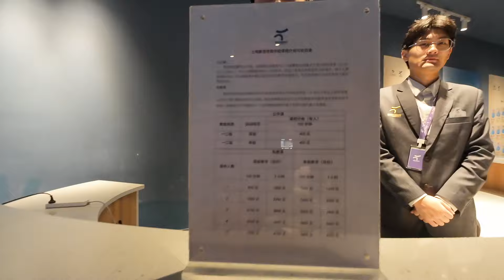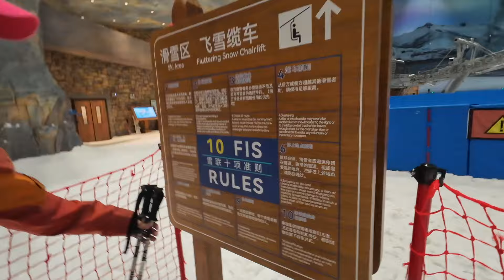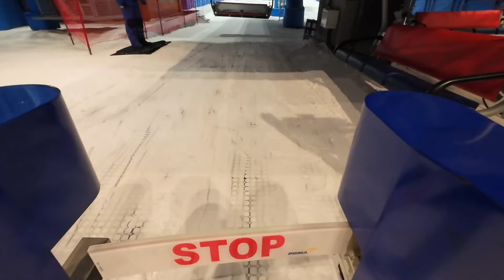上海室内スキー場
【2024/2025早期会員募集開始】
みなさんこんにちは
冬が！来ます！！！

今シーズンのゼロワンレーシング2024/2025シーズンの会員登録を開始いたします

★ゼロワン会員になると通常レッスンが…
¥11,000 → ¥10,000

プライベートレッスンが…
¥4,4000→¥40,000
(指名料は上記の計算には入っておりません)

＊更に今月10月中に会員になった方は「早期会員」となり
通常会員費より半額の
¥10,000 → ¥5,000
※そしてなんと特典としてゼロワンレーシングのオリジナルネックチューブがプレゼントされます

★早期会員は10/31まで！
※尚、レッスン料金の会員割引対応は、八方尾根スキー場のみとさせて頂きます

★ゼロワンキッズ応援プロジェクト始動✨
今シーズンより、ゼロワンレーシングでは18歳以下のキッズを応援するプロジェクトを開始します🔥ゼロワンキッズも「日本一になる」を口にする選手が多くなってきました。
スクール全体で応援する雰囲気を作らなければと、早速行動に移すことにしましたが、この世界は99.9%の選手の夢が叶わない世界。だからこそコーチも本気で向き合い、ゼロワン全体でジュニア選手たちを応援する仕組みを作りたいと考えています。
これまではコーチたちの手弁当でのサポートしてきましたが、今シーズンは皆さまからのサポートをお願いしたく「ゼロワンキッズ応援会員枠」を新設します。
是非❗️是非‼️みなさん、応援して頂ければと思います。

【10月のスノーヴァ新横浜レッスン】

4 (金）17:45-21:45
5 (土) 10:00-14:00
6 (日) 10:00-14:00

20 (日) 12:00-16:00

25 (金) 17:45-21:45
26 (土) 10:00-14:00
27 (日) 10:00-14:00

★レッスン費
1.5万円（施設使用料込み）
※ 初回の方は施設登録料1000円がかかります

【晋之介コーチのオンラインレッスン】
最上級オンラインレッスン

kobayashi shinnosuke SNS